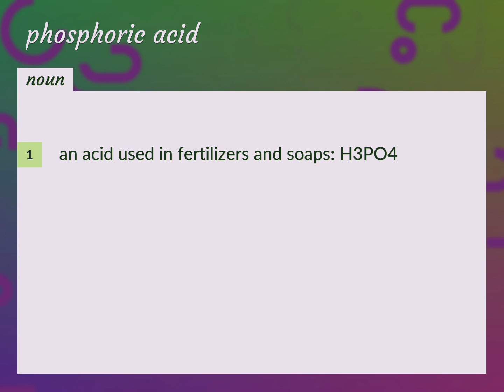Phosphoric acid | meaning of Phosphoric acid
What is PHOSPHORIC ACID meaning?